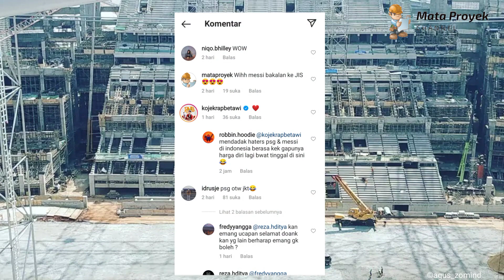MEDIA TANAM SEMAKIN BANYAK‼️JIS dapat dukungan dari pemain PSG,UPDATE PEMBANGUNAN STADION JIS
jis
update jis
jakarta International Stadium
stadion gbk
gbk
update gbk
persija